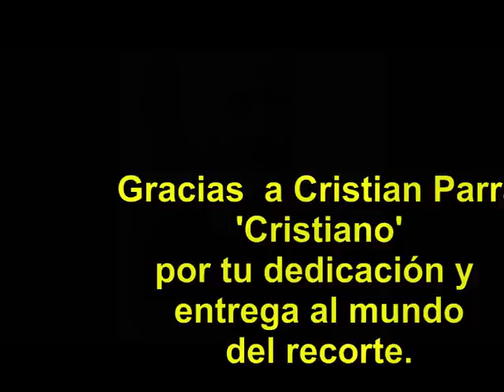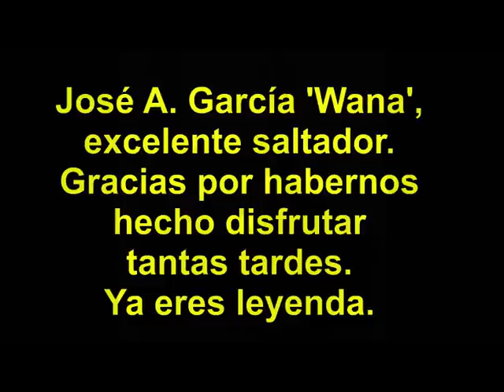Homenajes a Cristiano y Wana 2012